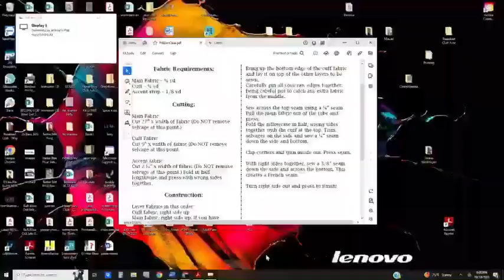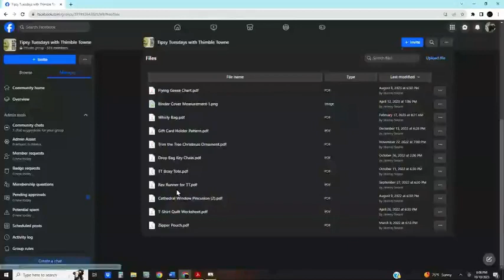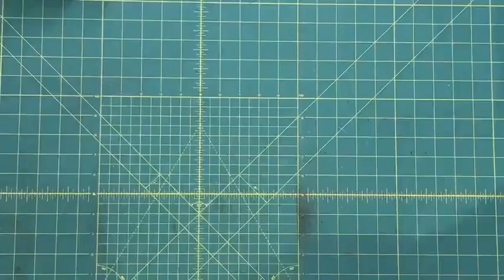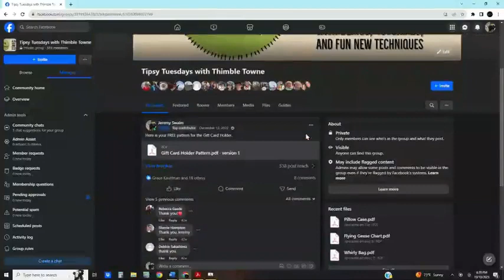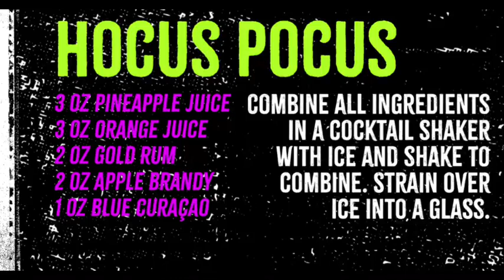Mystery Monday LIVE October 10, 2023